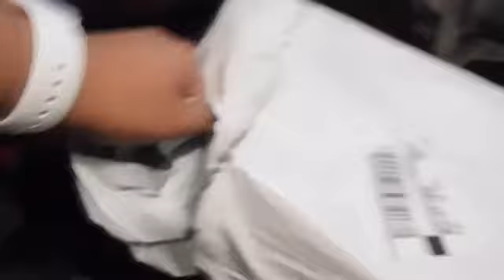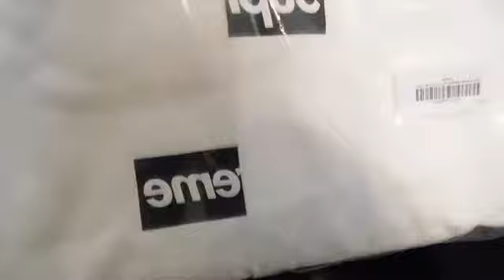SUPREME FW18 WEEK 4 X CDG UNBOXING!!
I unbag my supreme x cdg box logo hoodie.

intro song and outro- dwn2earth- im so cold